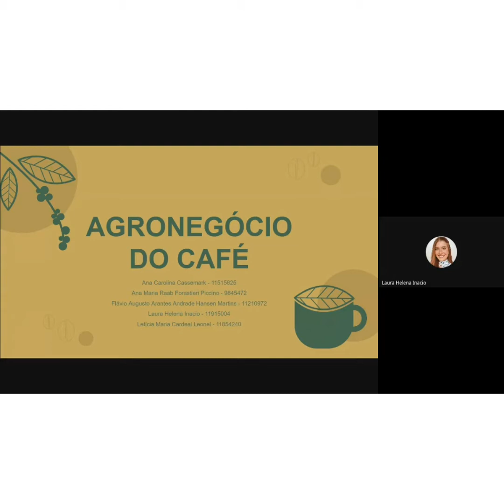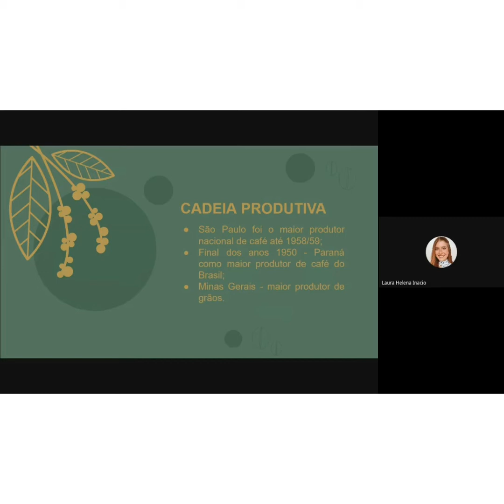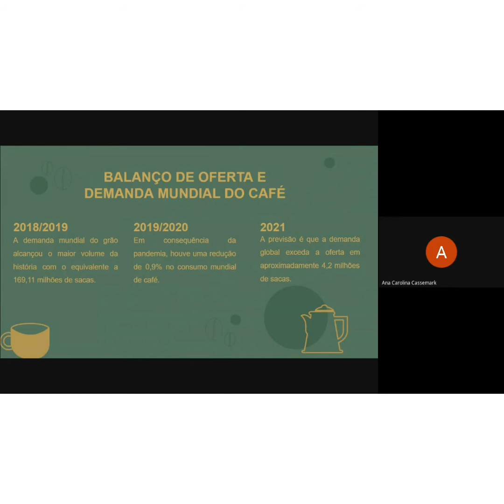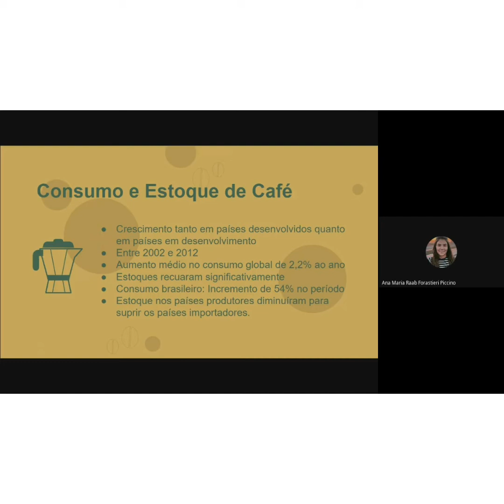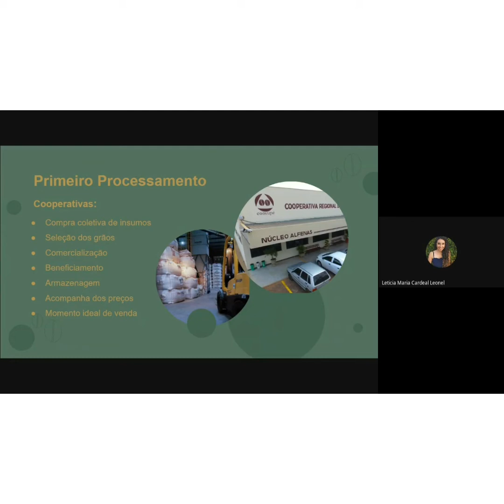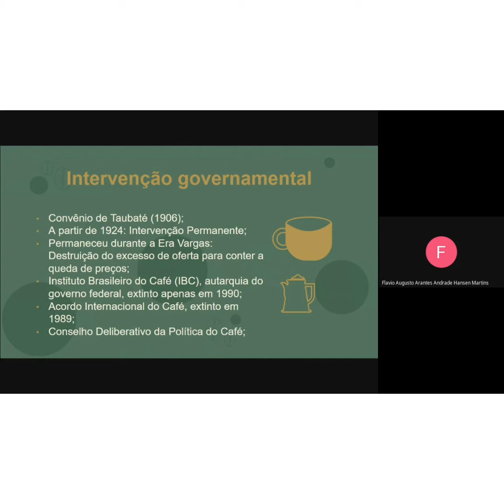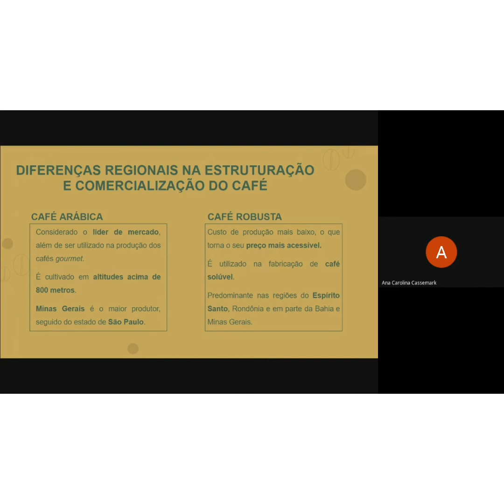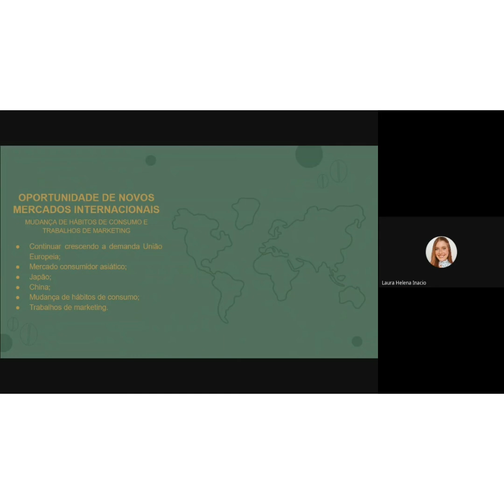Agronegócio do Café (2021)